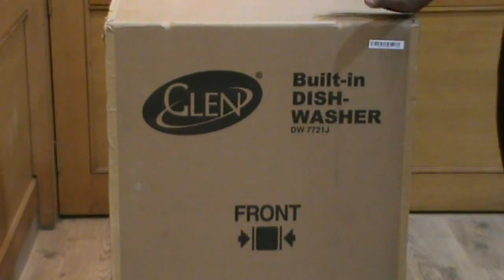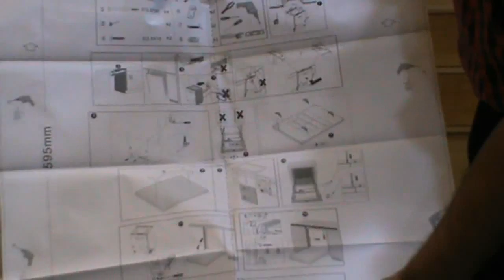Glen Dishwasher DW 7721 J Installation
Glen dishwasher is packed with clever features for squeaky clean dishes. A memory function also lets you open the machine mid-cycle and add any bits and pieces you’ve forgotten, without having to start again. A host of other useful features, such as spacious design, digital control panel, child safety lock and auto wash function so you can set the machine to start at anytime you like. In addition these smart looking dishwashers are designed to save energy & water and give a great drying performance.